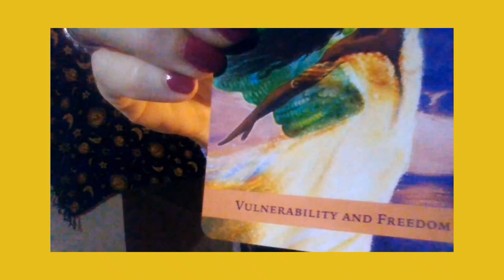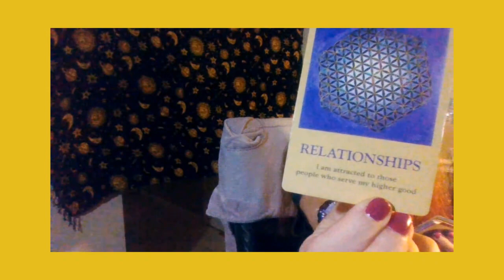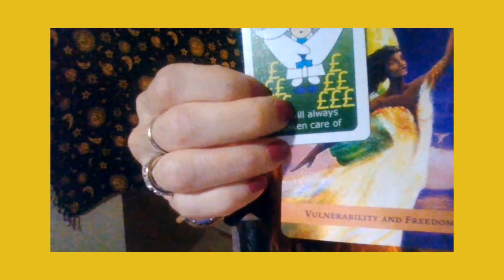ATTRACTION lawofattraction youtubecontent Read Description Box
YOU as the:
 viewer, subscriber, & crosswatcher are asked to watch these messages ( videos) for theabsolute    IMPORTANCE~ from Your Angels & Spirit Guides.~

Assisted  by FotoPlay App
MUSIC COPYRIGHT
Made by FOTO PLAY